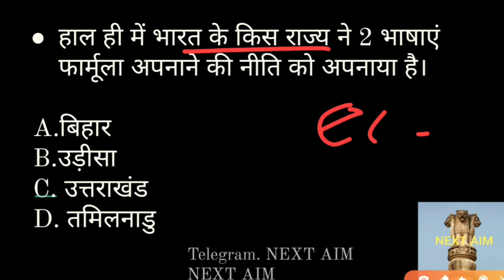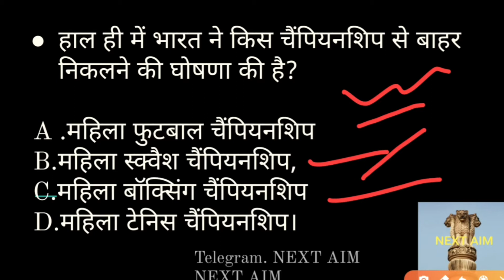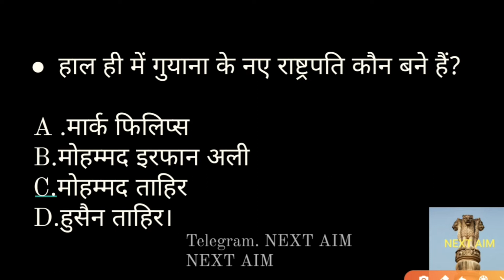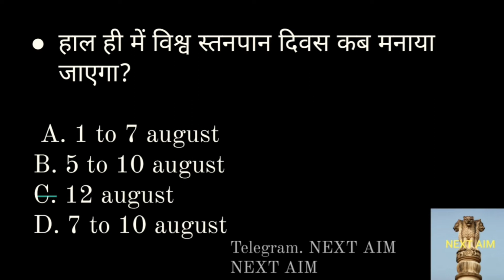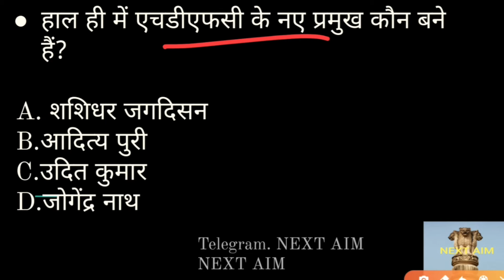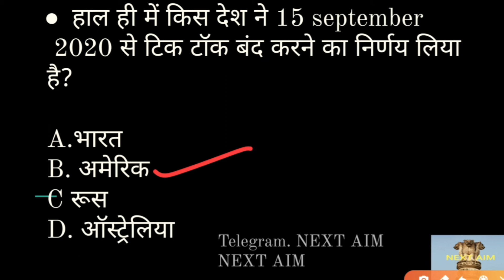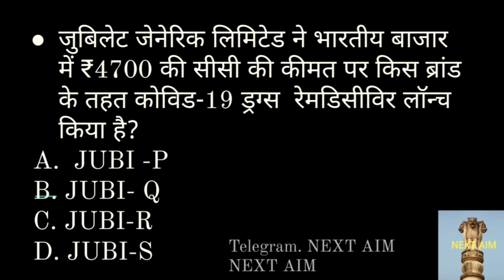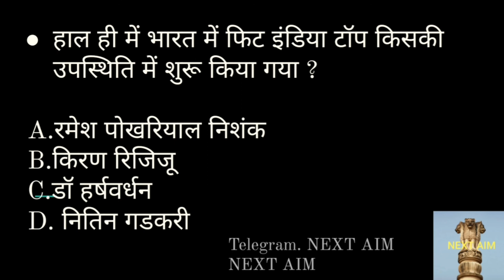Current affairs 5 august 2020/NEXT AIM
Current affairs
NEXT AIM

हाल ही में बिहार के मुख्यमंत्री ने बिहार विधानसभा अध्यक्ष विजय कुमार चौधरी के पुस्तक का विमोचन किया। उसका नाम क्या है?
 A.भारतीय संविधान
 B.भारतीय अर्थव्यवस्था
C.सियासत की सदस्यता
D.भारत में बढ़ती बेरोजगारी

हाल ही में भारत के किस राज्य ने 2 भाषाएं फार्मूला अपनाने की नीति को अपनाया है।
A.बिहार
B.उड़ीसा
C. उत्तराखंड
D. तमिलनाडु

हाल ही में भारत ने किस चैंपियनशिप से बाहर निकलने की घोषणा की है?
A .महिला फुटबाल चैंपियनशिप
B.महिला स्क्वैश चैंपियनशिप,
C.महिला बॉक्सिंग चैंपियनशिप
D.महिला टेनिस चैंपियनशिप।

हाल ही में आकाशवाणी के महान निर्देशक किसे बनाए गए हैं?
A. मीरा जोशी,
B. जयदीप भटनागर,
C. अरविंद सिंह,
D .विमल जालान।

हाल ही में किस मंत्रालय द्वारा नीति संवर्धन नीति व रक्षा उत्पादन का प्रारूप तैयार किया गया है?
A.स्वास्थ्य मंत्रालय
B.शिक्षा मंत्रालय
C.वित्तीय मंत्रालय
D. रक्षा मंत्रालय

हाल ही में गुयाना के नए राष्ट्रपति कौन बने हैं?
A .मार्क फिलिप्स
B.मोहम्मद इरफान अली
C.मोहम्मद ताहिर
D.हुसैन ताहिर।

हाल ही में विश्व स्तनपान दिवस कब मनाया जाएगा?
 A. 1 to 7 august
B. 5 to 10 august
C. 12 august
D. 7 to 10 august

हाल ही में एचडीएफसी के नए प्रमुख कौन बने हैं?
A. शशिधर जगदिसन
B.आदित्य पुरी
C.उदित कुमार
D.जोगेंद्र नाथ

हाल ही में किस राज्य ने बुजुर्गों तथा दिव्यांगों के लिए घर में बैंक तथा पोस्ट ऑफिस से नगदी पहुंचाने की अनुमति देने का फैसला लिया है
A.उड़ीसा
B.बिहार,
C.उत्तराखंड
D हिमाचल प्रदेश

जुबिलेट जेनेरिक लिमिटेड ने भारतीय बाजार में ₹4700 की सीसी की कीमत पर किस ब्रांड के तहत कोविड-19 ड्रग्स  रेमडिसीविर लॉन्च किया है।
A.  JUBI -P
B. JUBI- Q
C. JUBI-R
D. JUBI-S

हाल ही में भारत में फिट इंडिया टॉप किसकी उपस्थिति में शुरू किया गया
A.रमेश पोखरियाल निशंक
B.किरण रिजिजू
C.डॉ हर्षवर्धन
D. नितिन गडकरी

हाल ही में किस देश ने 15 दिसंबर 2020 से टिक टॉक बंद करने का निर्णय लिया है।
 A.भारत
B. अमेरिका
C रूस
D. ऑस्ट्रेलिया

NEXT AIM